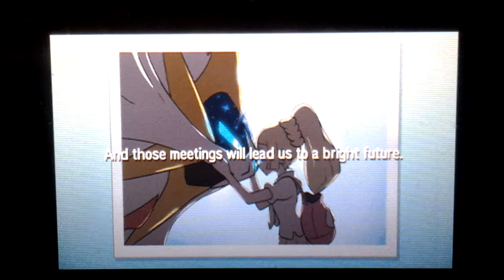Pokemon Sun Let's Play w/ Techno Blaster! Ep43 "THE POSTGAME BEGINS!"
these long af credits tho?? lol